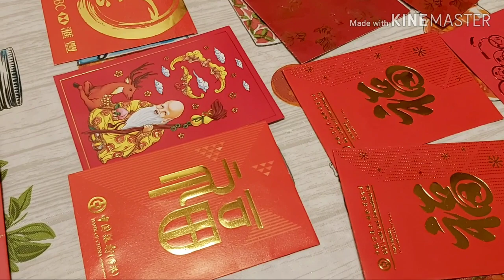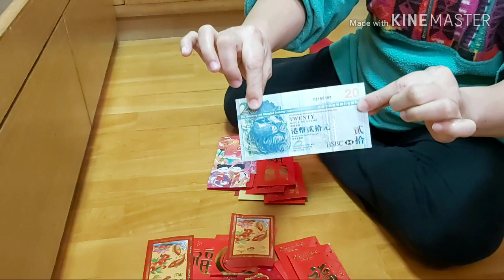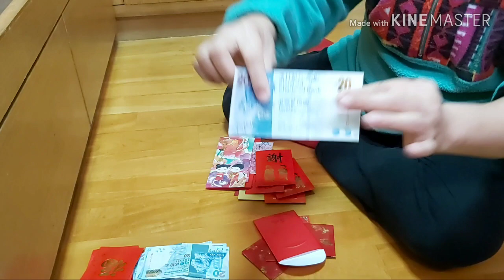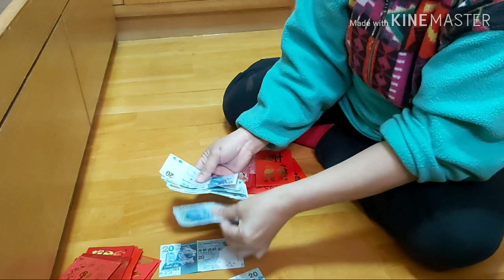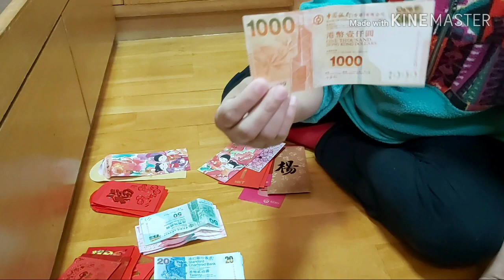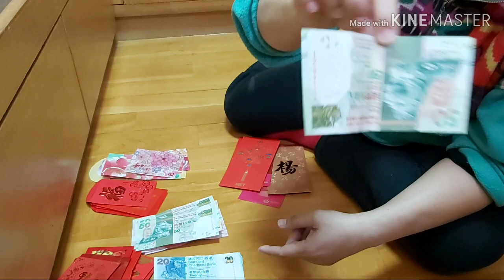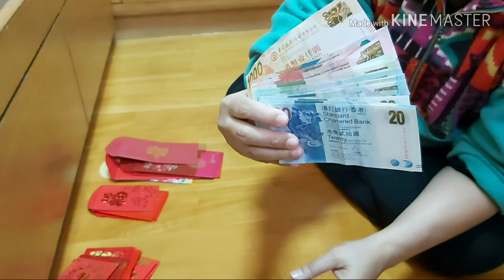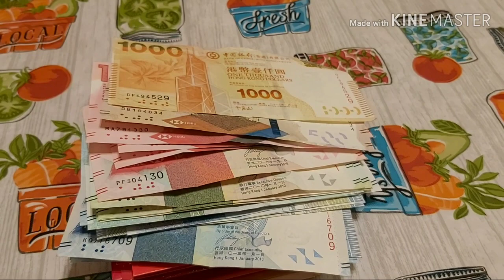Unboxing of All my Laisee's or Red Envelope/Ampao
Everybody loves Laisee's❤